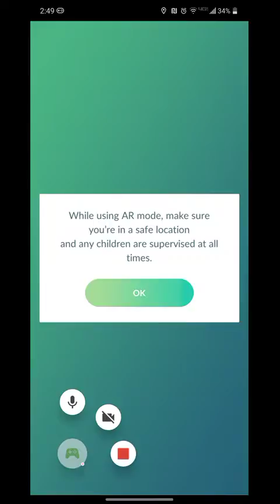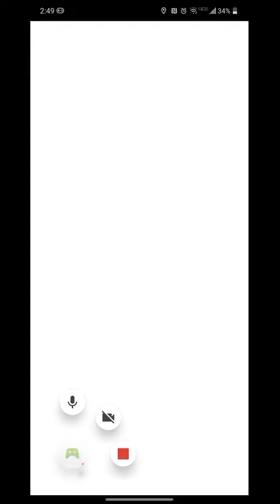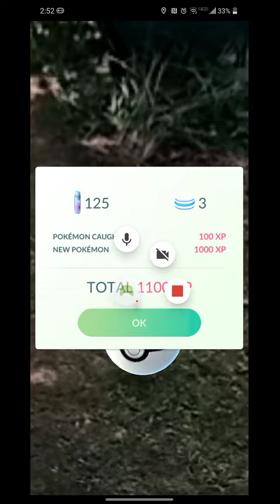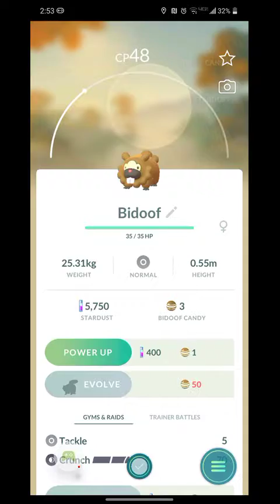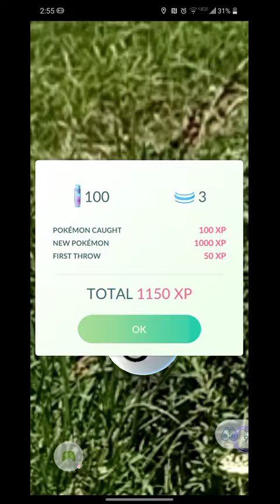I finally blew the dust off of the Pokemon Go! App! Let's catch some Pokemon at the Poke Palace!!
I need to walk and I need to catch Pokemon, so it only makes sense to use the Pokemon Go! Game and fulfill those needs simultaneously!! 😂

Let's take a walk and see what we can catch on the 1.2 acres that the Poke Palace sits on!!